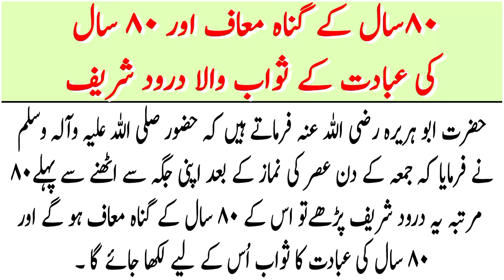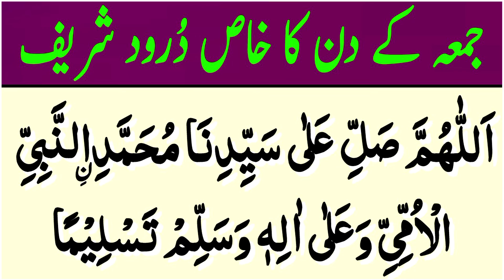Juma ke Din Ka Darood Sharif Parhen | Sary Gunah Maaf |80 Saal Ki Ibadat Ka Sawab |Darood Shareef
Juma ke Din Ka Darood Sharif | Sary Gunah Maaf | 80 Sal Ki ibadat Ka Sawab | Nabi SAW Na Farmaya (Jumay Ke Din Yeh Darood Sharif Parhen)

Covered Topics

Juma ke din ka darood sharif
Juma k din asar ki namaz ke baad darood
Juma k din ka darood sharif
Juma k din darood sharif ki fazilat
Juma ka darood
Juma ka darood shareef

This Video is Only For Madni Wazaif Official Purpose.This is our own content and No one should use it without permission.